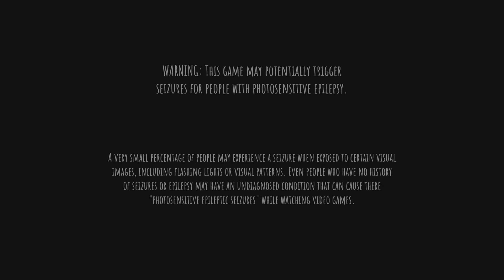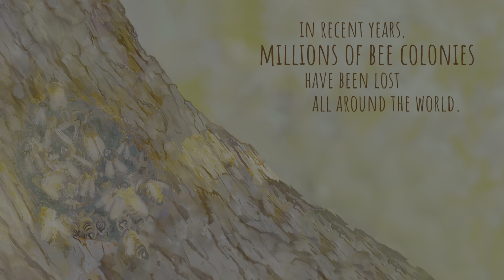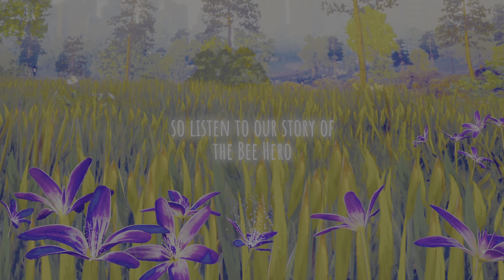Bee Simulator_Birthday and Training